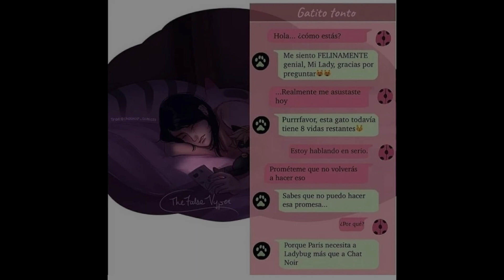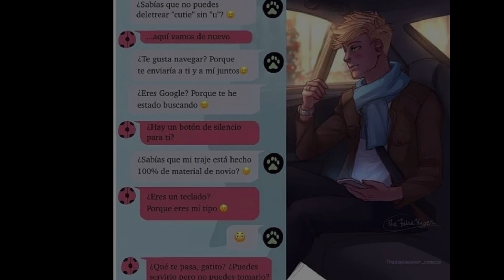Nueva cita | fandub Latino | cómic miraculous leidybug | marinette fandub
En un rato aparecerá el crédito